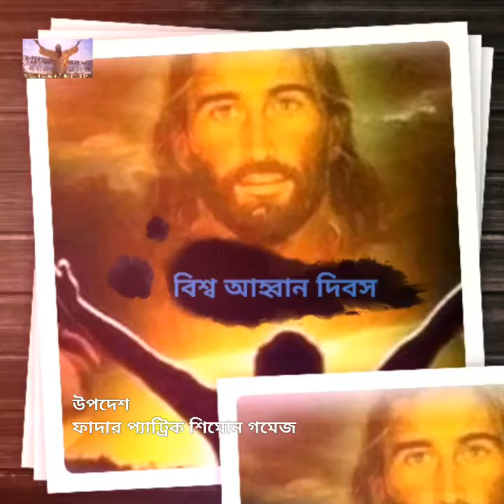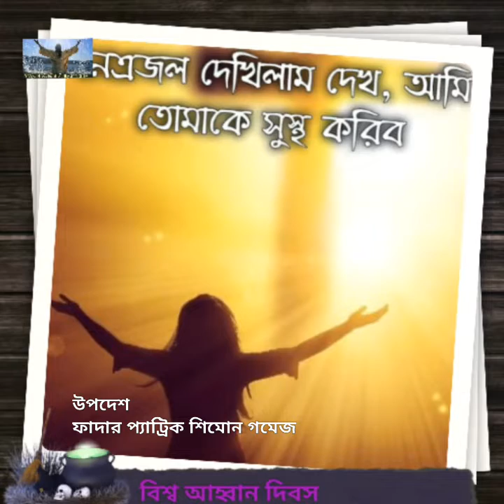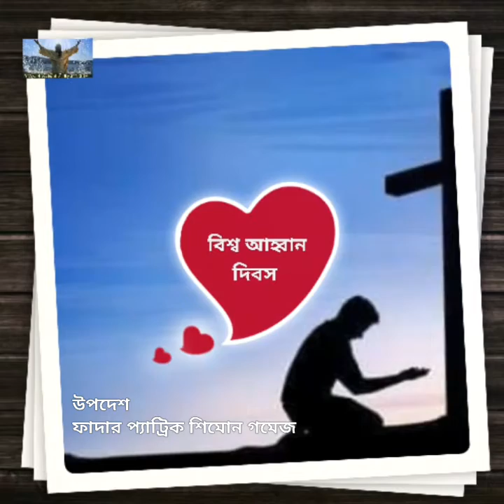বিশ্ব আহ্বান দিবস।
আজ বিশ্ব আহ্বান দিবস। আমাদের প্রিয় ফাদার "প্যাট্রিক শিমোন গমেজ" আজকের এই বিশ্ব আহ্বান দিবসের সুন্দর উপদেশ দিয়েছেন । আমরা যারা তরুণ তরুনী আছি জীবনটাকে উপলব্ধি করতে যাচ্ছি এবং অামাদের পরিবারের সকলের জন্যই যীশুর প্রতি আহ্বান যেন দিন দিন বৃদ্ধি পায় সেই বিষয়ই তুলে ধরেছেন তার সুন্দর উপদেশে।
ফাদার প্যাট্রিক শিমোনকে অন্তরে অন্তঃস্থল থেকে ধন্যবাদ জানাচ্ছি।